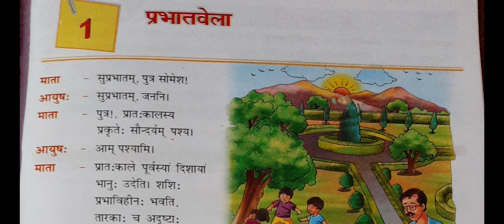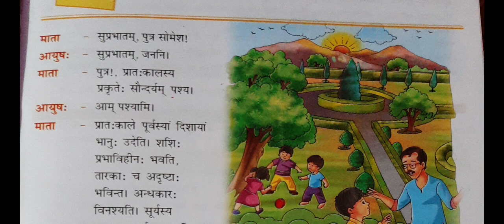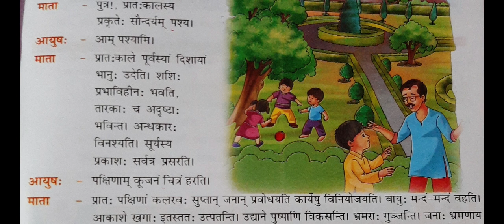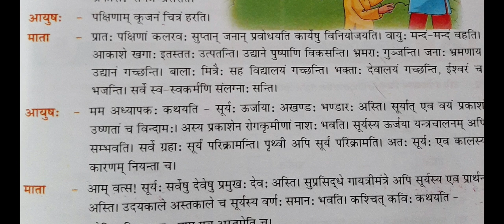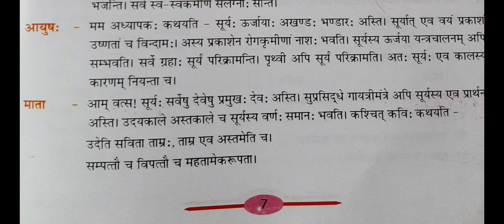Class-7 Sanskrit || L-1 || by Priyanka Miss